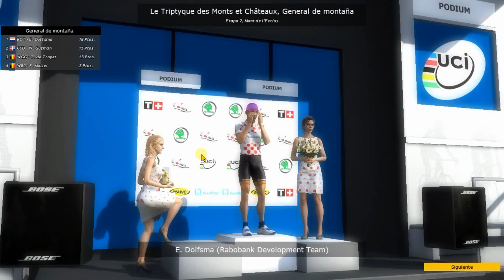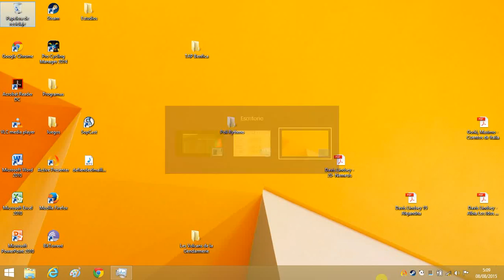54.PCM 2014 Modo Carrera Triptyque des Monts et Châteuax 2014 Etapa 2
2ª etapa Triptyque des Monts et Châteuax 2014